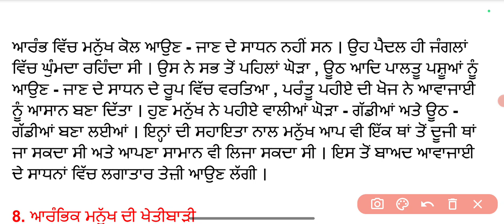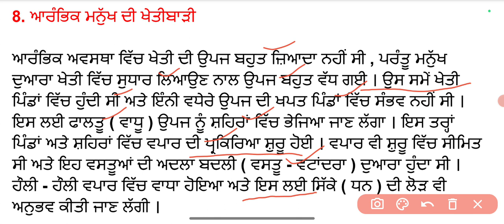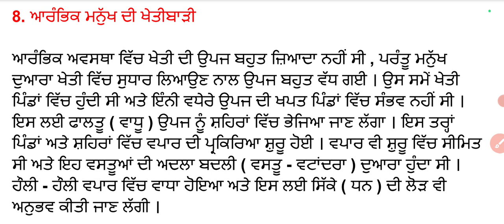Primitive farmers and shepherds, pstet exam preparation, complete modren history